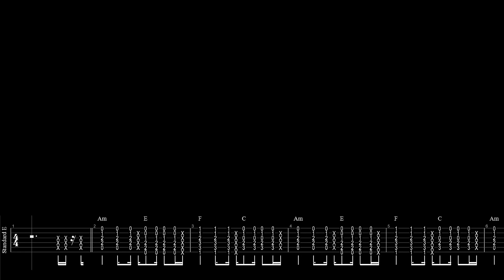MUDFIELD - Hullócsillagok (Guitar cover + tab)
Egy igazi tábortűz mellé illő dalt hoztam nektek a héten, amit remélem, hogy minél többen megtanultok és el is játszotok még a nyár folyamán!

Hangolás: Standard E (Capo az 1. bundon)

Ha szeretnél látni bármilyen feldolgozást tőlem, írd meg kommentben!

Ezeket használom 🎸
Fender FA-125CE Sunburst
Solar Guitars A2.6W
Ibanez RGD61AL-SSB
Chapman ML7-S
Osiris Accessories Ouroboros Plectrum
Elixir Nanoweb Baritone 12-68 strings
Focusrite Scarlett 2i2 3rd Gen
Cubase Elements 12 LE